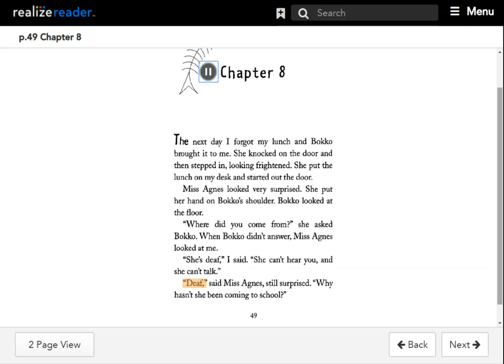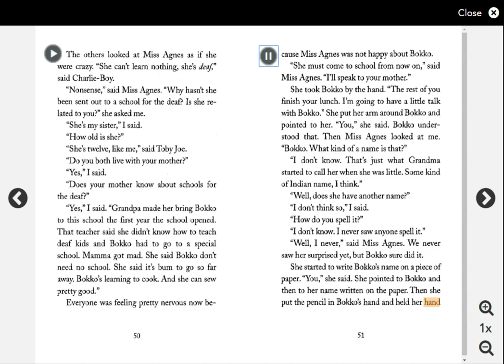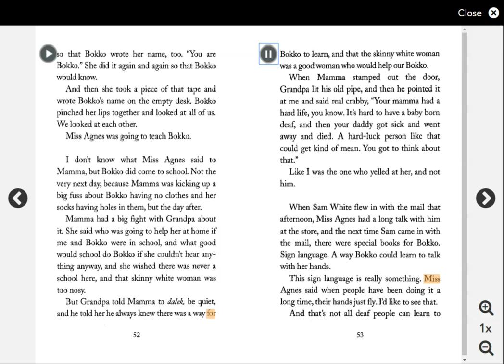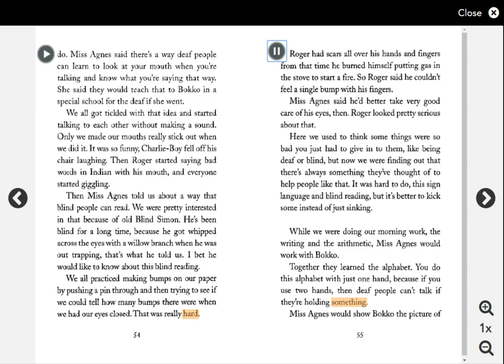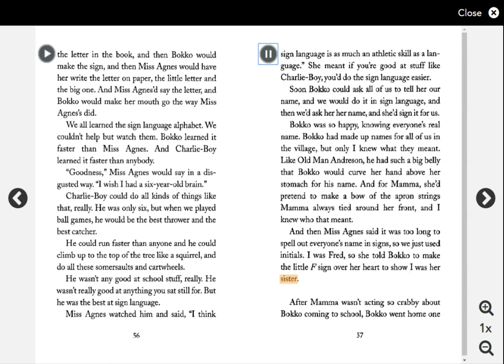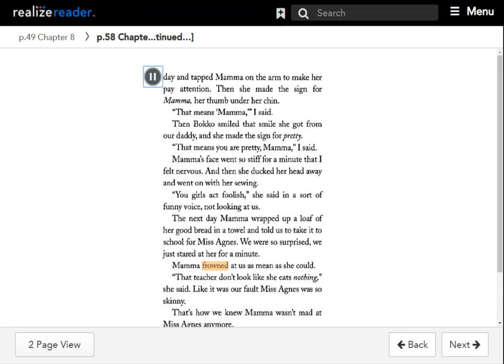Chapter 8 The Year of Miss Agnes